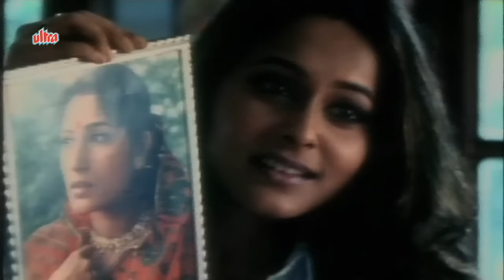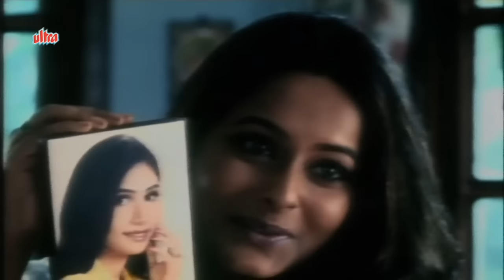Raat Bhor - Part 13 - Rimjhim Gupta, Krishna Kishore, Rupa Ganguly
Scene From Bengali Drama Mystery Movie Raat Bhor
Starring  Rupa Ganguly, Indrani Haldar, Rimjhim Gupta, Krishna Kishore.